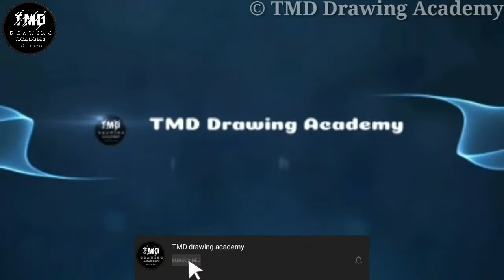how to draw 3d bulb💡 | drawing for beginers | sketch bulb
This is the most easy a bulb drawing tutorial for beginners where a bulb drawings a Tribal a bulb drawing. have presented with easy a bulb drawing . and it's containt how to draw a bulb drawing / how to draw a bulb on paper and how we start and complete the tattoo .

Hope you will like my  drawing
a bulb drawing on paper.
a bulb drawing drawimg on paper.
a bulb drawing Design art.
a bulb drawing Design drawing on paper easy
a bulb drawimg.
Most Easy a bulb drawing for Beginners in 2 Minute
a bulb drawing on paper Drawing:
a bulb drawing online tutorial.

🎀 For Drawing online videos,

 Become a member of TMD drawing academy :
1️⃣ Watch the entire video
4️⃣ Comment your opinion about this video

about the artist:
            My name is Thilina Maduwantha .. but a lot of people call me (Thilu)😊🎀 ... I have been passionate about art since I was a child ...👨 I am 20 years old now ... I wanted to make this channel because I have loved art since childhood Did ... I just want to move forward with my ability ...➡️➡️ Give me as much support as you can ... Love with all my heart ...❤️❤️🎀🌹

material used :
                      pencil
                      white A4 sheet

camera : samsung mobile 📱

🎶 music 🎶

A summary of the video ..

It contains a bulb drawing use the pencil  ... it is clearly videotaped from beginning to end and can be easily understood  ...so... , if you like this video then please hit like button, comment , share and subscribe my channel for more beautiful and amazing video like this.